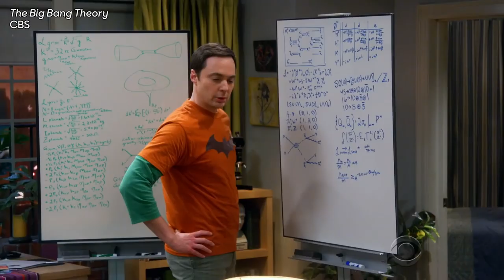‘The Flight Attendant’: Sonoya Mizuno to Co-Star in Kaley Cuoco’s HBO Max Drama | THR News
Sonoya Mizuno will be a series regular in 'The Flight Attendant,' Cuoco's 'Big Bang Theory' follow-up.